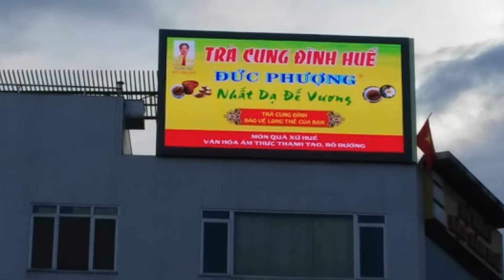Màn Hình LED Outdoor P8 Full Color Ngoài Trời Tại Trụ Sở Trà Cung Đình Huế | Tân Hưng ADV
Tân Hưng ADV chuyên nhận thi công và lắp đặt tất cả các loại màn hình LED trong nhà và ngoài trời uy tín chất lượng
Quảng cáo Tân Hưng ADV - Chuyên thiết kế, in ấn, thi công quảng cáo, lắp đặt màn hình LED trong nhà & ngoài trời
🏫Địa chỉ: 33 Nguyễn Huệ - Tp. Huế
☎Số điện thoại: 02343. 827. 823